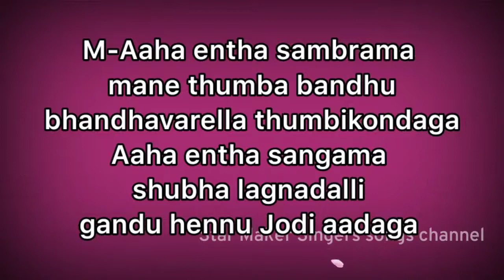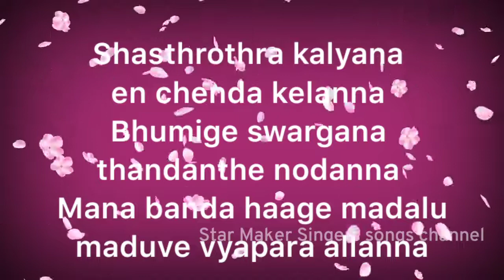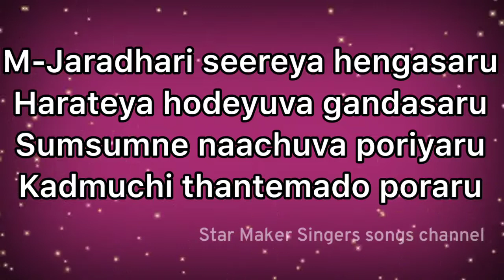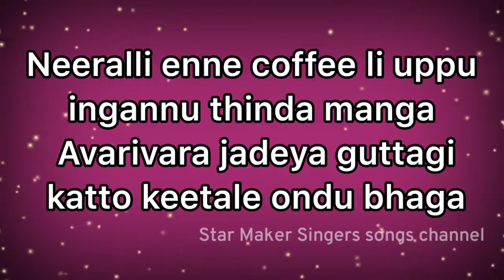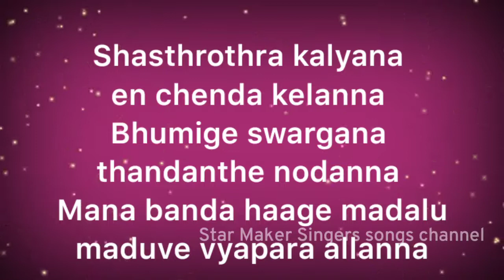Aakashakke chappara haaki song karaoke with lyrics IBRAHIM DASHYAL